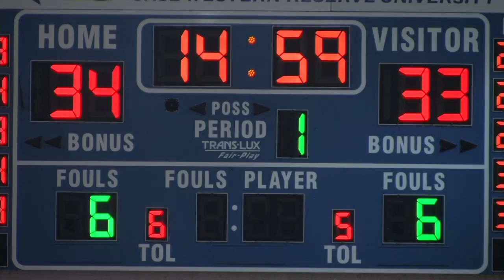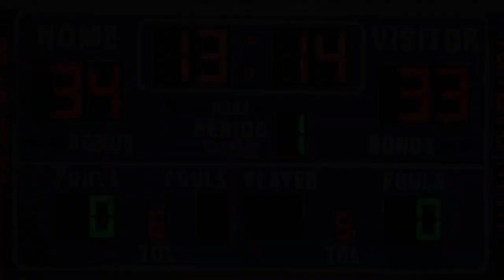Case Western Reserve University vs. University of Chicago (Men's Basketball - 1st Half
Announcers: Ron Jantz,  Saar Zutshi